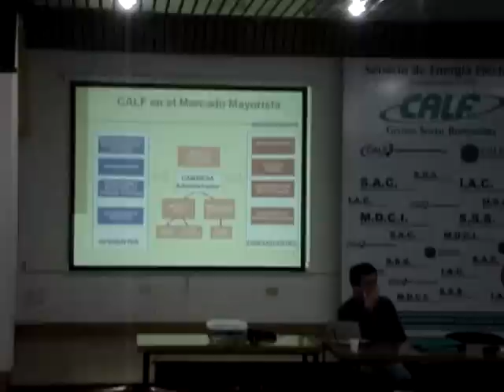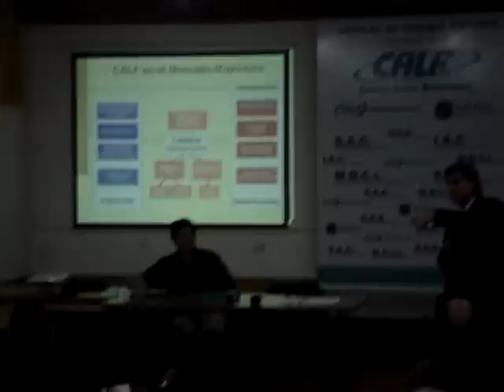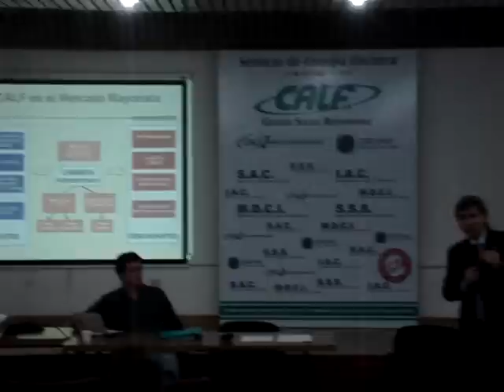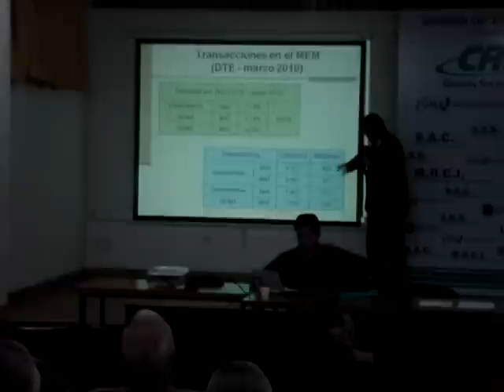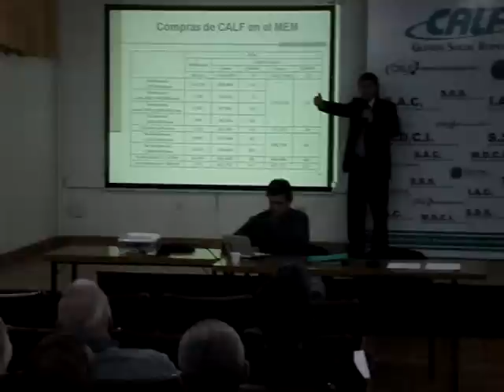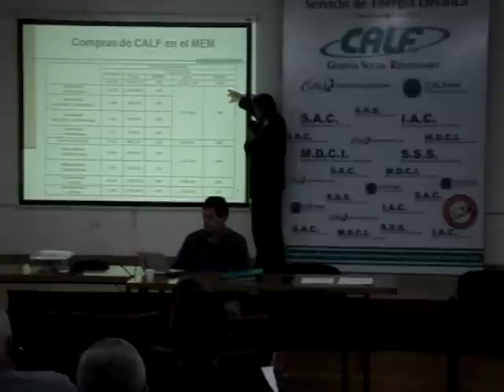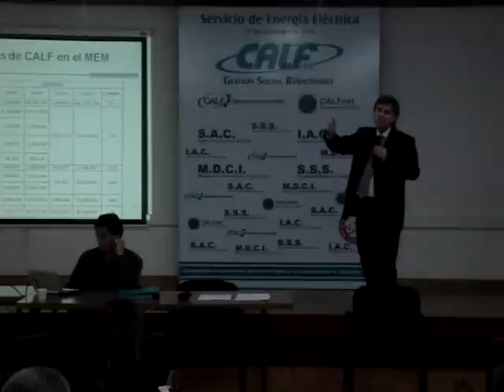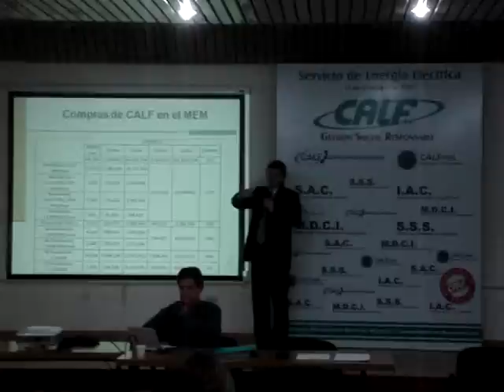Exposición sobre Mercado Eléctrico Argentino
Día 12/08/2010 - Salón Fundadores de Coop.Calf, Neuquén - Docente Ing. Alejandro Sruoga - dirigido a Miembros de ACIPAN, Asoc.Comerciantes e Industriales de Neuquén e invitados especiales - Exposición en power point -
Confluencia de los Generadores, Transportistas y Distribuidores de Energía Eléctrica.